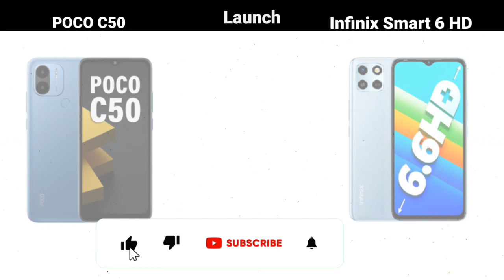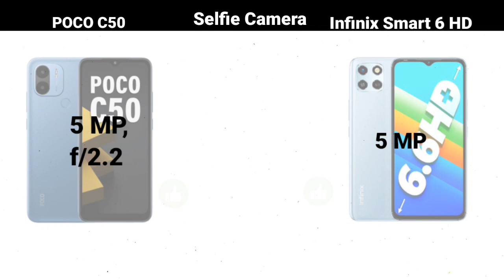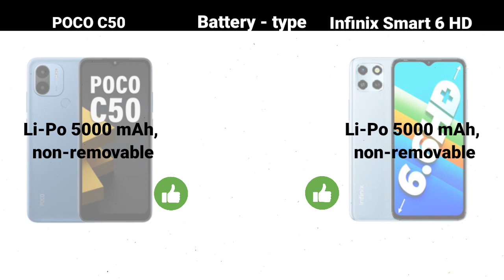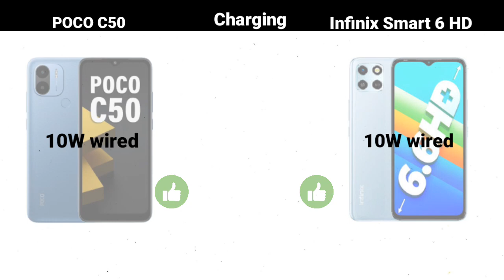poco c50 vs infinix smart 6 hd full comparison test | redmi a1+